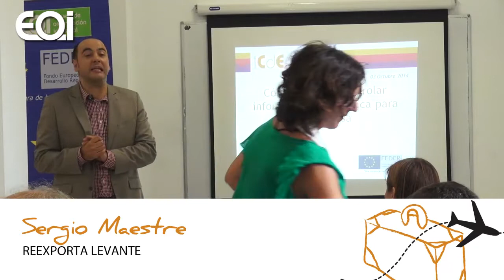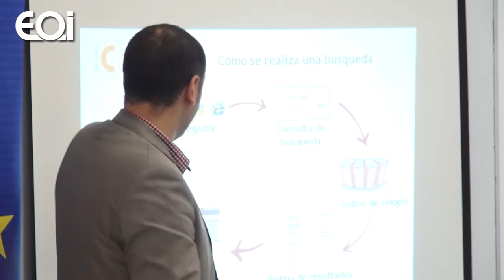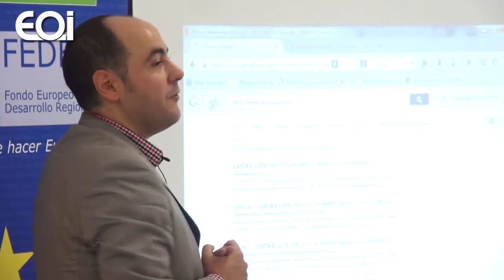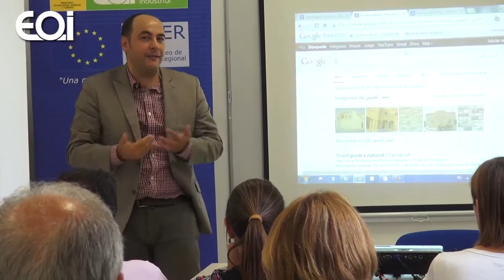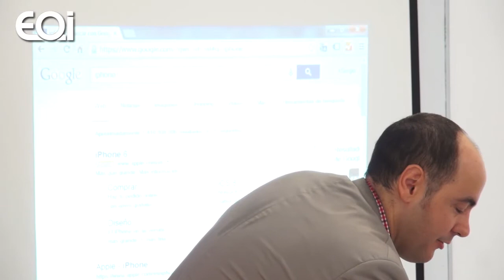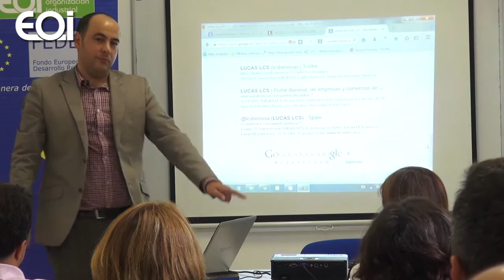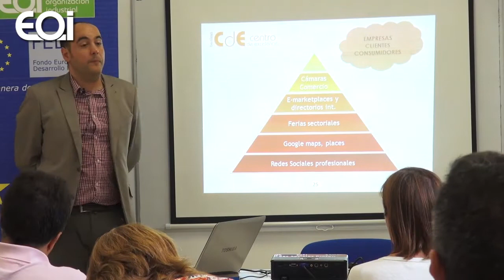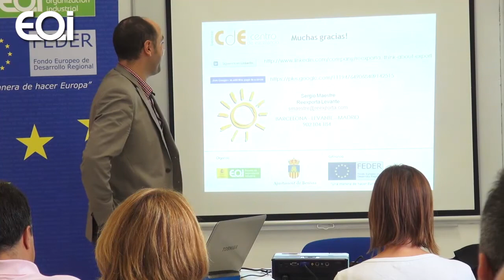Cómo buscar y controlar información estratégica para la empresa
EOI · 02/10/2014 · CdE Benissa

Centro de Excelencia de Benissa, proyecto cofinanciado por el Fondo FEDER, organiza este taller impartido por Sergio Maestre.